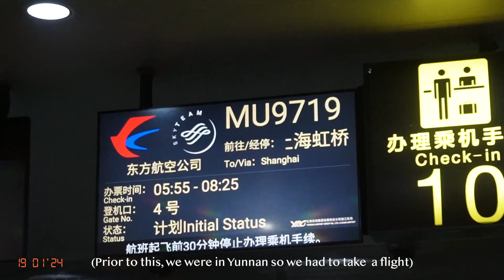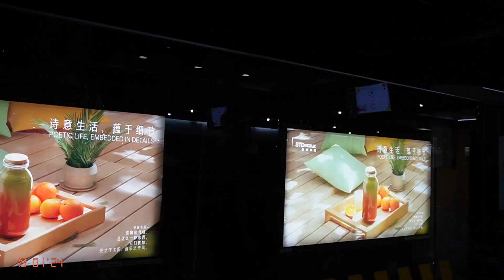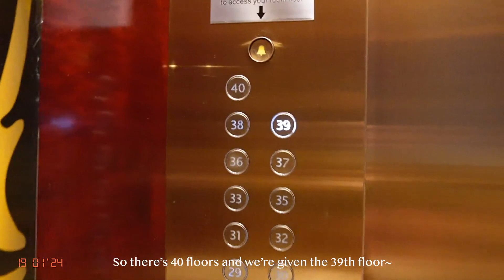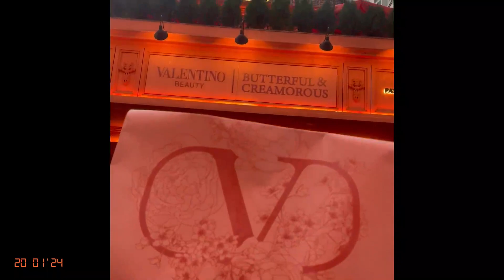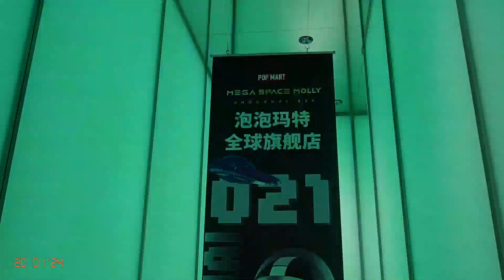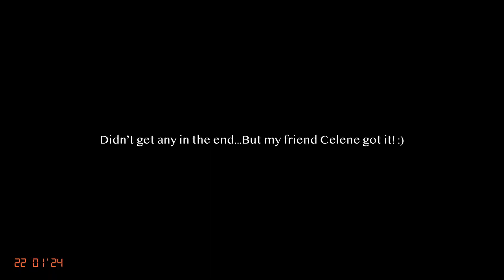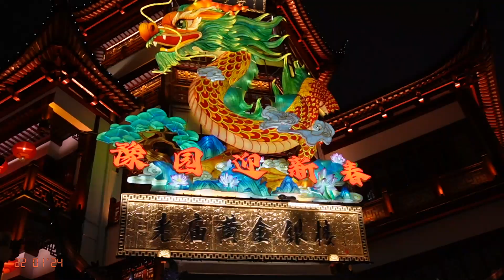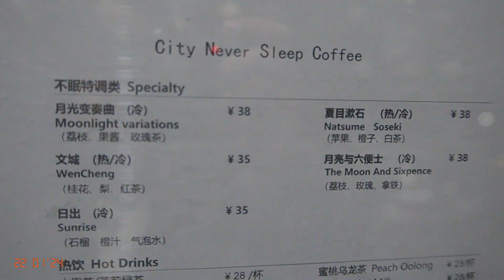Shanghai 上海Vlog🇨🇳 - 豫园Yuyuan Garden's CNY Lantern Fair, seeing Ding Yu Xi 丁禹兮, 上海滩 | 跟我一起去上海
TIMESTAMPS:
0:00 Intro
0:18 Day 1
0:53 Arriving in Shanghai
1:02 Hotel Room Tour
2:40 Lunch at 莱莱小笼
3:05 Ribone Café & Wu Kang Mansion
4:10 Dinner in our room
5:10 Day 2
5:54 Seeing Ding Yu Xi in person!
7:46 Butterful & Creamorous
8:13 南京路步行街 Nanjinglu Street
9:34 Pop Mart Flagship Store
10:20 Day 3
10:26 Lunch at 佳家汤包
10:43 Market & Gelato
11:31 青稚护手霜
12:28 More city walk~
14:08 The Bund 上海外滩
14:43 豫园 Yuyuan Garden's CNY Lantern Fair
16:40 Visiting a filming location of 月光变奏曲
17:34 Day 4 (Going home to Singapore)

Filmed on iPhone 12 and Sony ZVE-10